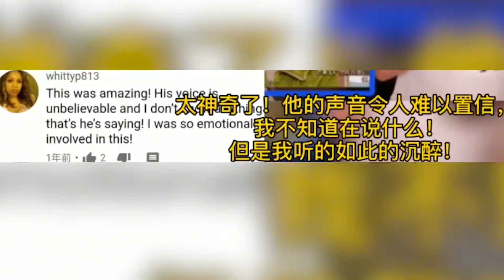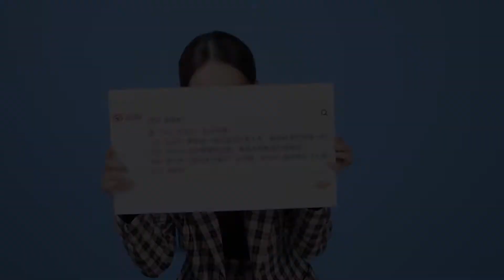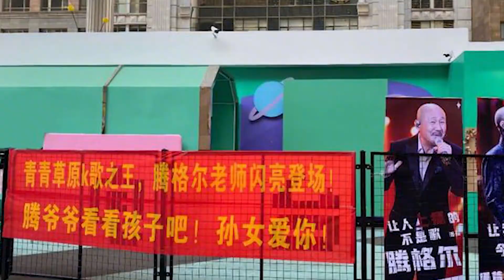"硬核萌叔"腾格尔：因丧女退歌坛，靠翻唱毁乐坛，凭反差圈粉无数